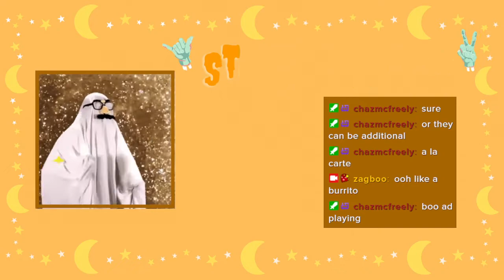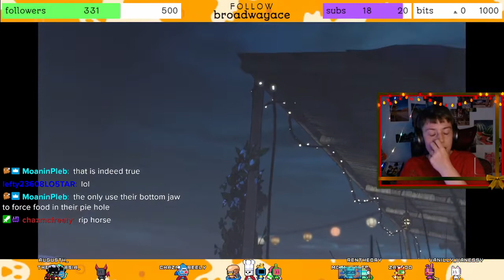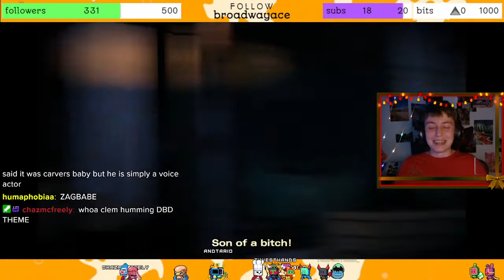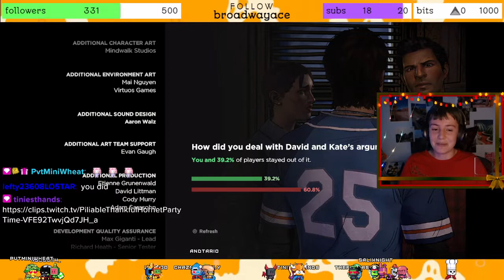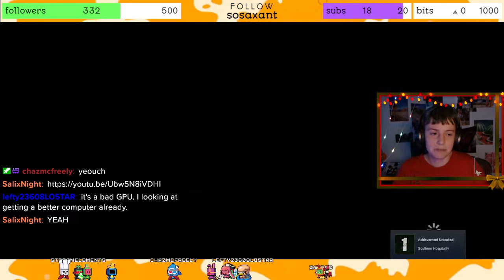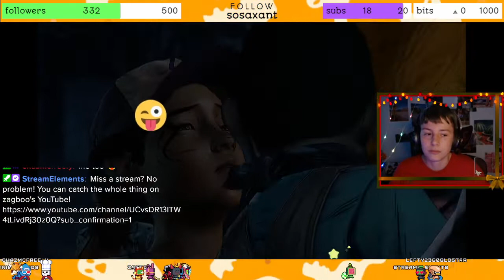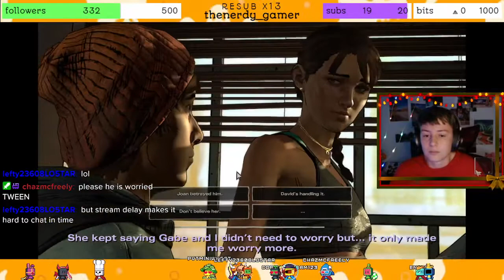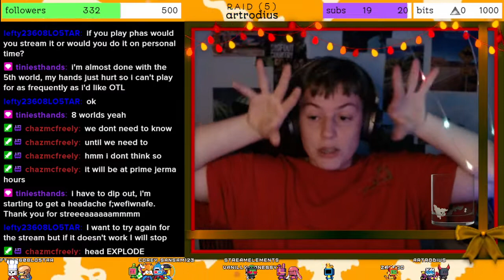TWD3 (2/3) step 1: survive, step 2: heart eyes at clementine (❤ ω ❤)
we get to rekindle some long lost connections this time on the walking dead! do i get jealous of certain relationships? yes, but i have good reasons for it!